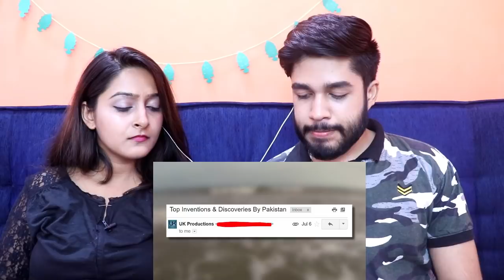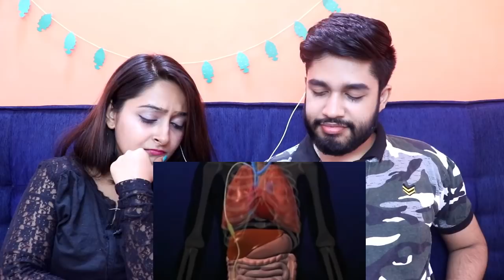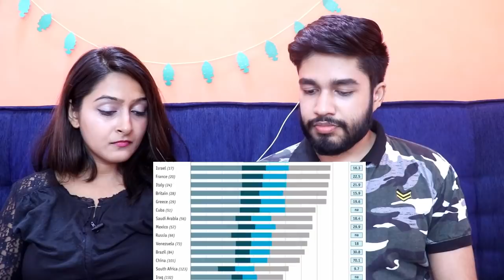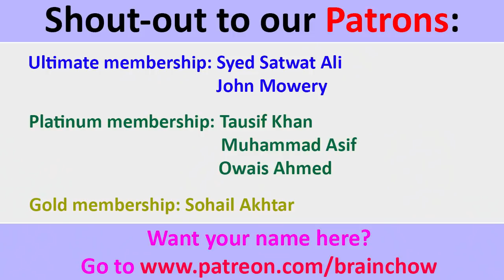INDIANS react to 10 amazing discoveries and inventions by PAKISTAN